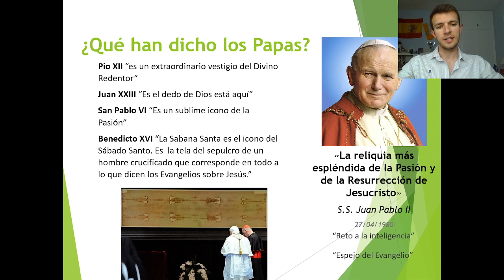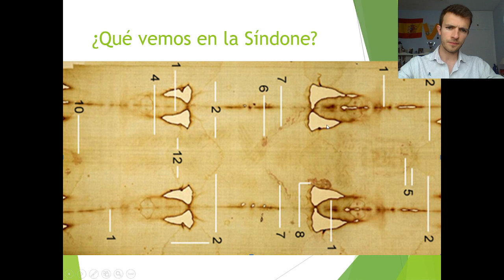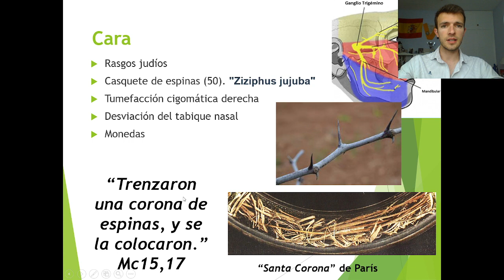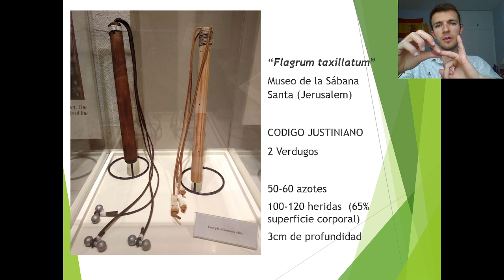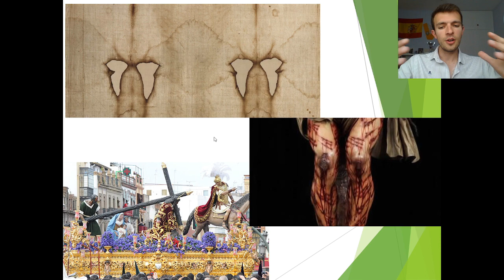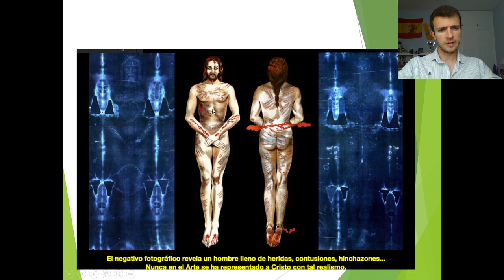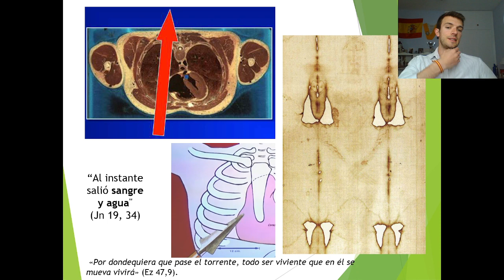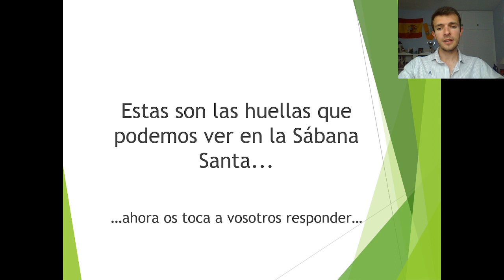Jóvenes Católicos - ¿Quién es el hombre de la Sábana Santa? (REFLEXIONES)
Meditaciones y reflexiones para hacer la oración especialmente dirigidas a jóvenes. || Espectacular explicación de Carlos @carloscampo10, médico y miembro del Centro Español de Sindonología | @ceslinteum ||